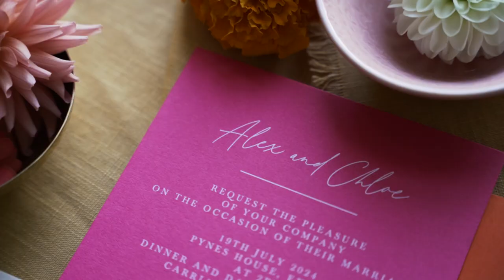Stunning Colourful Same Sex Wedding Inspiration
Summer Punch, blooms and babes!  Thrilled to share this gorgeous shoot expertly arranged and styled by the wonderful Nikki aka Knots & Kisses.  All the summer wedding inspo you need in your life.

PHOTOGRAPHER: MIMOSA PHOTOGRAPHY
SECOND PHOTOGRAPHER : LAURA ROSEMARY PHOTOGRAPHY
VIDEOGRAPHER : CAPTURE WEDDINGS
STYLING, CO-ORDINATION & STATIONERY : KNOTS & KISSES VENUE: PYNES HOUSE
FLORIST: HOLLY BEE FLOWERS
CAKE: DAISY MOLLY & ME
FOOD & CATERING: PICKLE SHACK HAIR STYLIST: THE UP DO GIRL
MAKE UP ARTIST : MAKE UP BY ZOE L BRIDALWEAR: LARA BELLE BRIDAL
HAIR ACCESSORIES & EARRINGS : CLAIRE AUSTIN ENGLAND
MODELS : SOPH AND GABS
CUTLERY, GLASSWARE AND CANDLESTICKS : AMOR DECOR
CHARGER PLATES : LAURA LOUISE HALL WEDDINGS
TABLECLOTHS : 88 EVENTS
NAPKINS : KNOTTED NAPKIN CO
LOUNGE FURNITURE : THE NATURAL HIRE COMPANY
CAMPERVAN PHOTOBOOTH : MARGOT CAMPER
RINGS : ERIN COX JEWLELLERY
DOG & CHAPERONING : MAPLE WITH APAD4PAWS